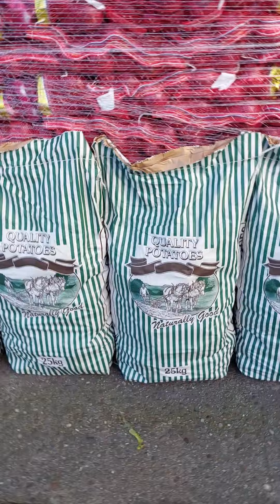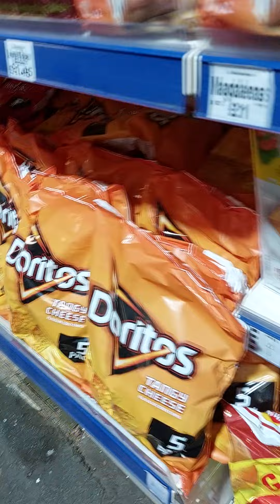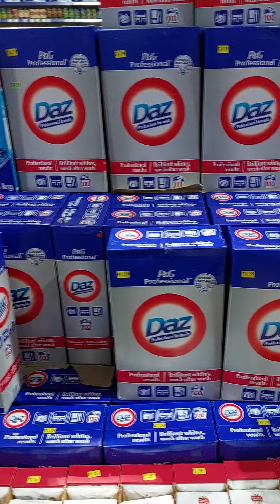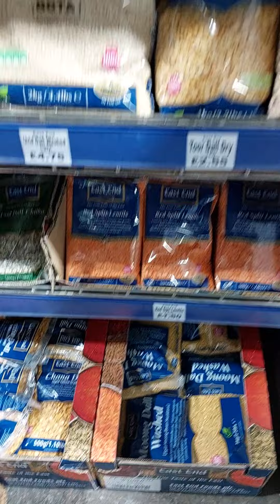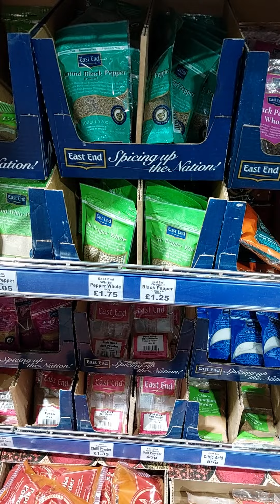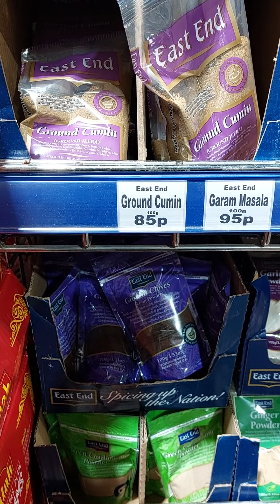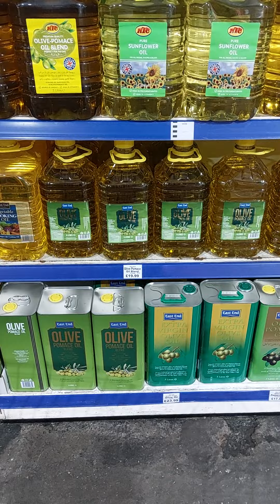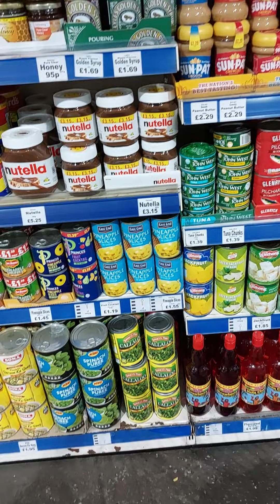16 October 2022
##This where I get most of my food kind to cook ###